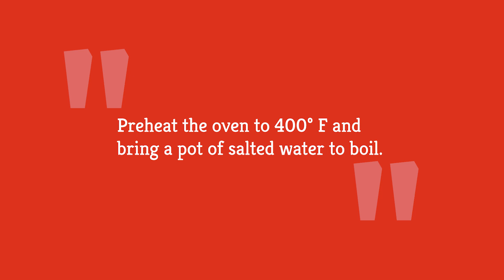Creamy Salmon Pasta Recipe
Tired of your usual roasted salmon recipe? Flake up the fillets and add them to this weeknight-friendly pasta dish, made special with asparagus and a lemony cream sauce.